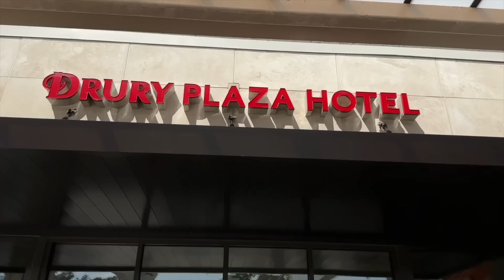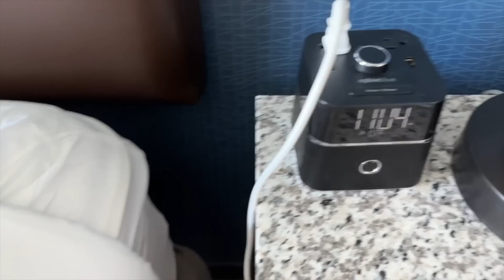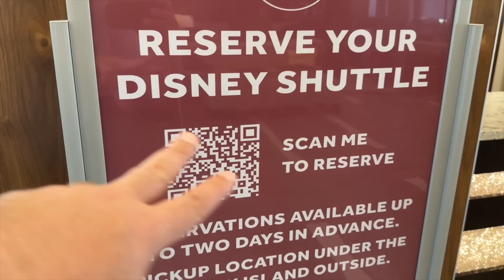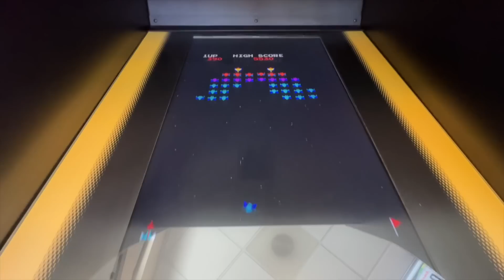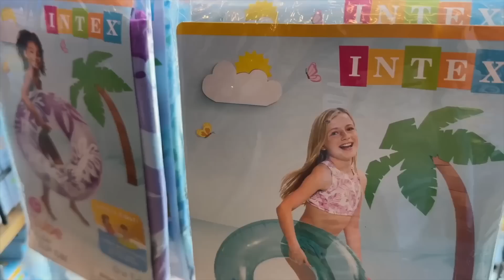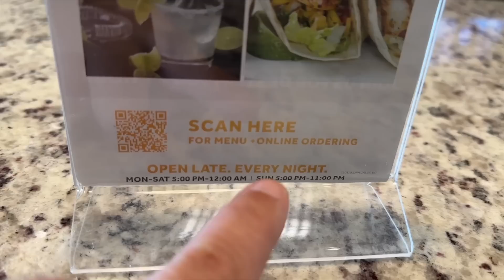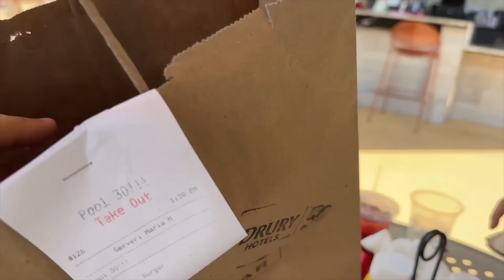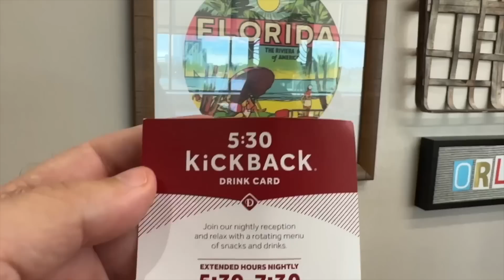DONDE ALOJARSE EN ORLANDO | DRURY PLAZA HOTEL LAKE BUENA VISTA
El Drury Plaza Hotel Lake Buena Vista es una excelente opción para hospedarse si vas a visitar los parques de Disney.

Ubicado en el Area de Disney Springs y con todos los beneficios de hoteles de Disney, este hotel que cuenta con desayuno y cena es una muy buena elección a la hora de elegir hospedaje en Orlando.

Soy Agente Especializadoen destino Orlando, por lo cual te puedo ayudar con tus reservas de hotel y/o tickets de entradas de los parques, con los mismos costos Oficiales. La asesoría para ti es 100% gratuita con tu reserva.